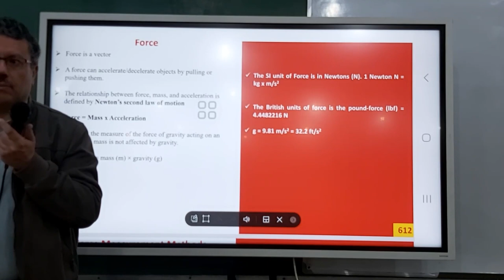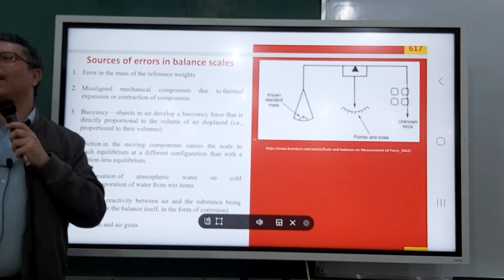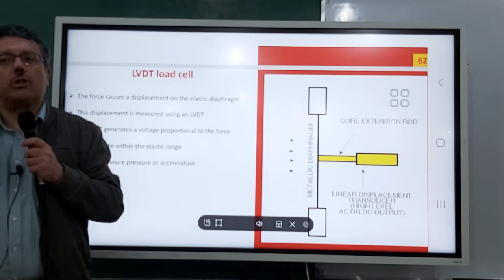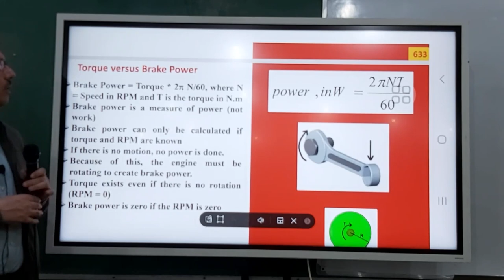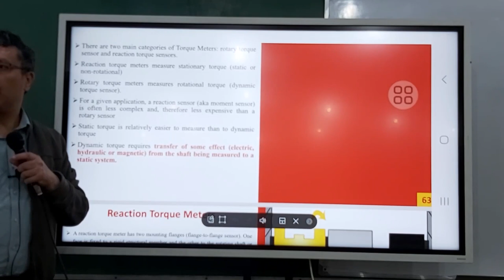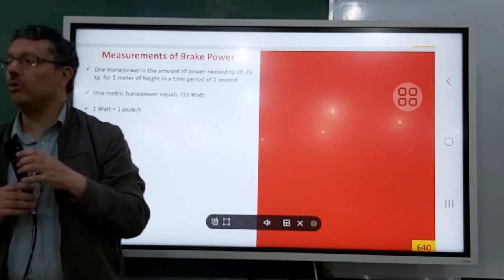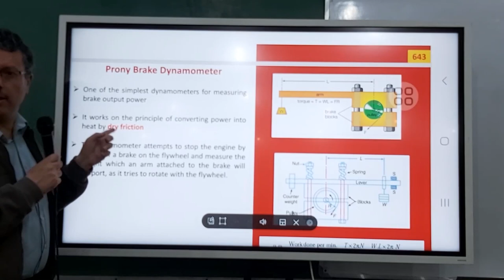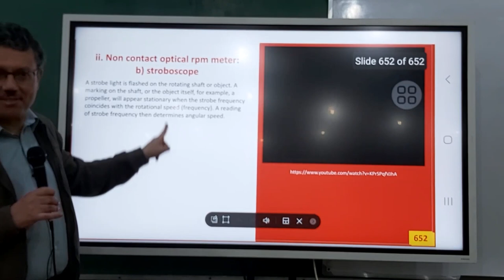Measurements / Lecture 13 / Dr. AbdulMaged